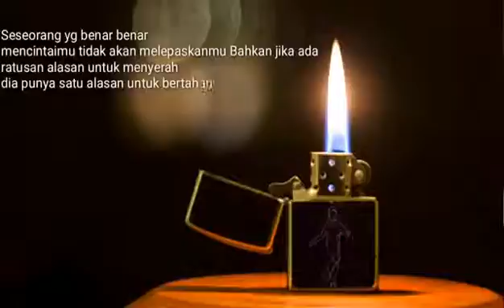HARGAI LAH PASANGAN ANDA!!!